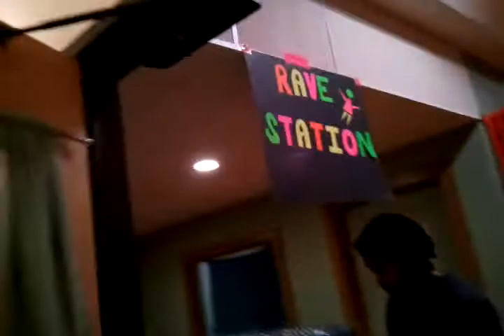Making of The Imaginarium (The Treehouse Tribe)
This was when it was almost ready for showtime.